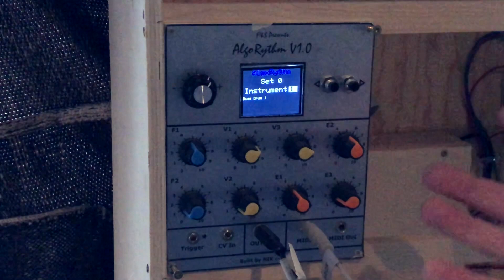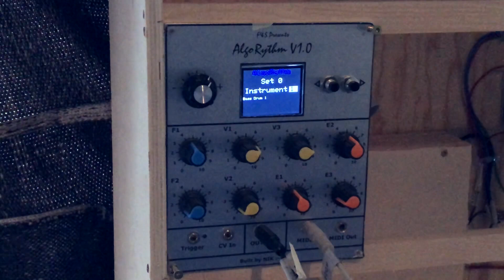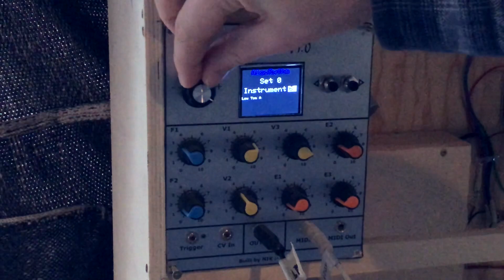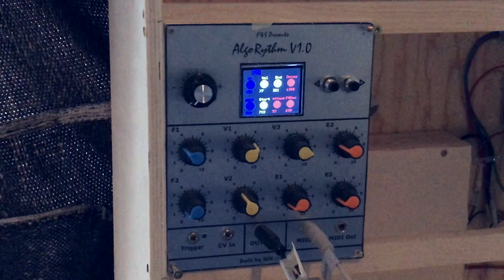Father & Sonthesizer Ep. 17: Low Budget Innovative Drum Machine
In this series me and my dad talk about our DIY synths and current projects/past experiences. This episode we finally show off our long term project: the AlgoRhythm. It’s a completely digital drum sound generator with a ton of options for tweaking your sound the way you want it!

you're all lovely people